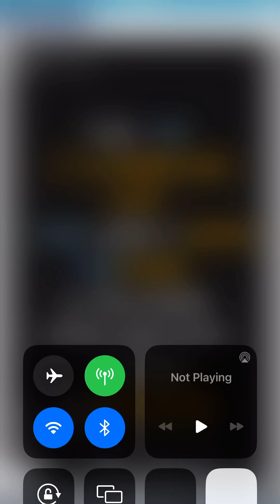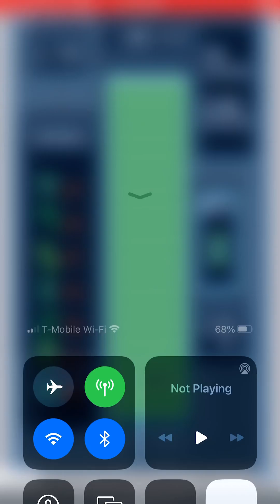Tetris nes Season24 episode 8